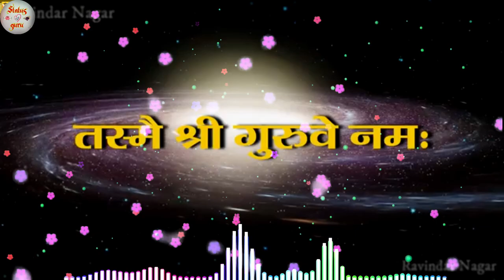Guru purnima whatsapp status | Guru Purnima Special | 5 july 2020 | Guru purnima best wishes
Happy Guru purnima  2020 !! गुरु पूर्णिमा की शुभकामनाएं  2020 !!